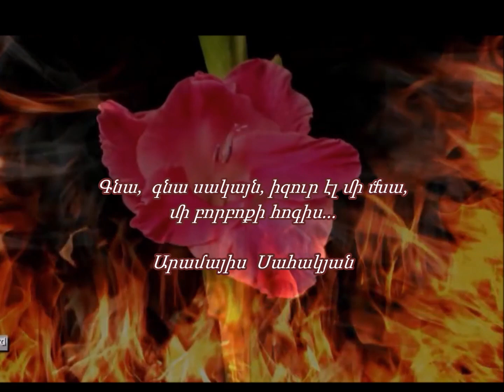MANUSHAK SHIRINYAN ՄԱՆՈՒՇԱԿ ՇԻՐԻՆՅԱՆ ( Մեր հանդիպման օրից տարիներ են անցել․․) Արամայիս Սահակյան